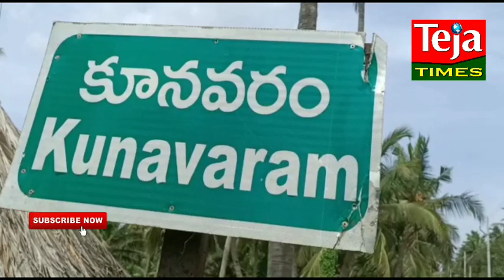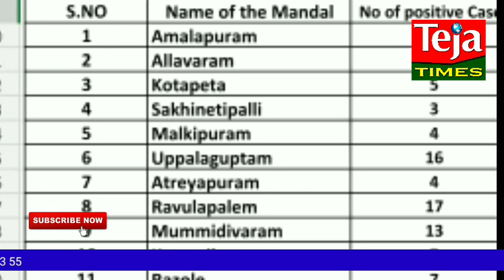కూనవరం మహిళలపై హత్యాయత్నం వెనుక కారణం..? II TEJA TIMES II Saturday News Bulletin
LocalNews Amalapuram